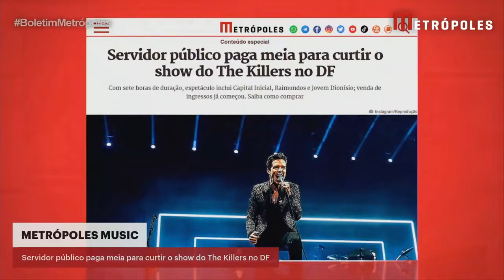Servidor público paga meia para curtir o show do The Killers no DF | Boletim Metrópoles 1ª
O The Killers desembarca em Brasília para um supershow no dia 14 de novembro – véspera do feriado da Proclamação da República –, na Arena BRB Mané Garrincha. Além da variedade de preços, outra boa notícia para quem não quer perder essa megaperformance é que, com a apresentação de um documento funcional (crachá ou carteira profissional), servidores e funcionários públicos federais e distritais pagam meia-entrada.